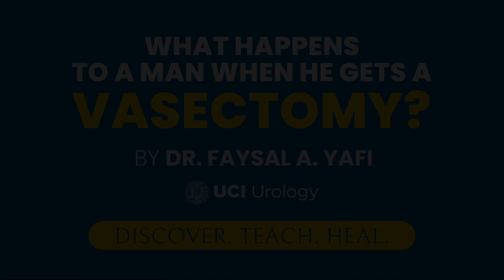What Happens to a Man When He Gets a Vasectomy? by Dr. Faysal A. Yafi - UCI Department of Urology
Providing life-changing medical care for men dealing with infertility, erectile dysfunction, enlarged prostate, and more.

Dr. Faysal Yafi is the Medical Director of the Department of Urology’s Men’s Health Program at the University of California, Irvine. Dr. Yafi has an avid interest in both basic and clinical research and has developed technologically advanced surgical methods. He has written more than 90 peer-reviewed publications and book chapters, been an invited speaker to multiple national and international venues, and has received multiple national and international awards and recognitions. Dr. Yafi has helped numerous patients suffering from erectile dysfunction with the latest in treatment options, including penile implants. As one of the top BPH specialists, Dr. Yafi assists patients at his Newport Beach location.